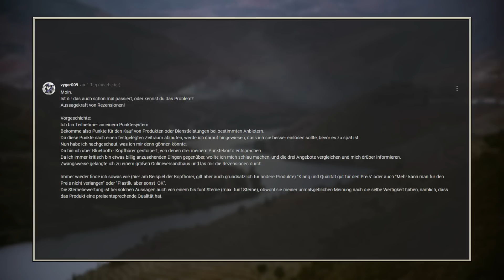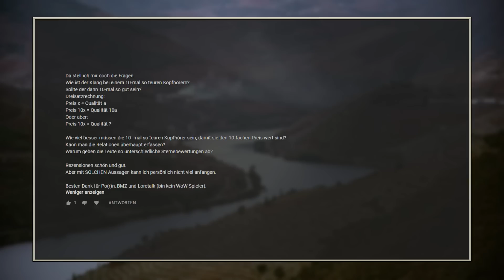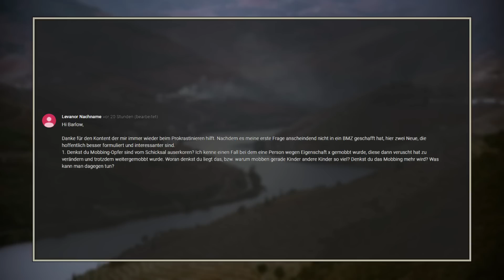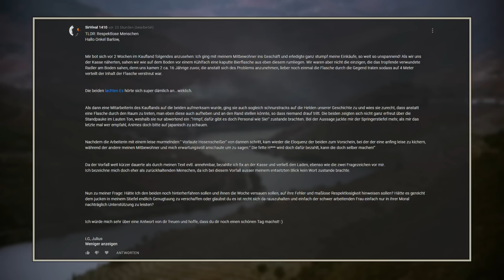BMZ# 635: Nutzlose Rezensionen, Schicksal Mobbingopfer, Respektlose Menschen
00:00:13 Nutzlose Rezensionen, 00:08:18 Schicksal Mobbingopfer, 00:17:25 Respektlose Menschen